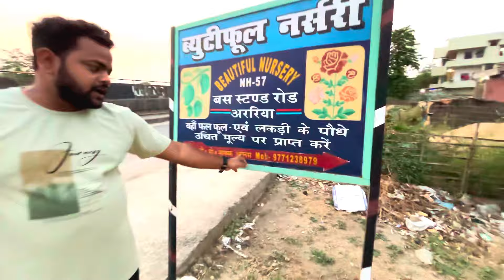अररिया का सबसे बड़ा नर्सरी | Biggest Nursery in Araria | Beautiful Nursery | Raghu Nandan Vlogs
About Video:-
In this video we are visiting beautiful nursery in our araria bihar with friends 😀 ❤️.

garden care tips
nursery tour
nursery visit
araria vlogs
plants nursery
nursery organization
daily vlogs
baby girl nursery
rhyme
nursery rhymes
songs for children
shorts
plant nursery business
araria lok sabha
araria loksabha seat
neutral nursery
India biggest Nursery
biggest nursery in india
how to start a nursery